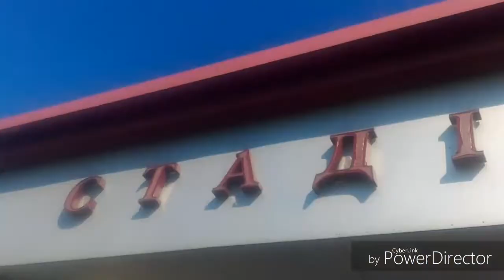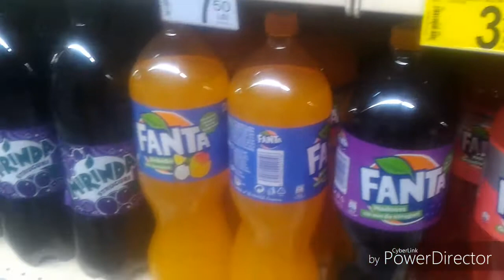Romania, Match Meeting Competition. Ukrain Team Part #7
Competition
Match Meeting
Romania
Ukrain team
Hard work